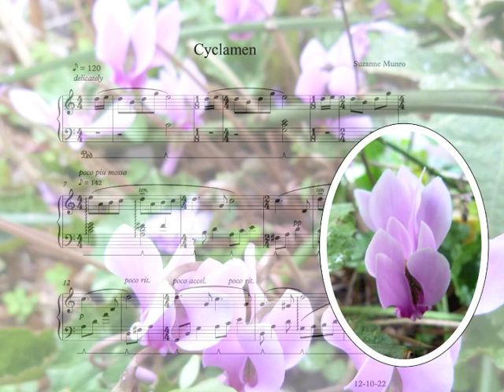October Sketches 22 Cyclamen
During this month, I have taken the suggestion of friend and poet (paperbird.me on Instagram) and have been writing creatively every day of the month: a short piano miniature, a poem and a piece of artwork. It's been very enjoyable! This creation was inspired by the little autumn cyclamen blooming secretively in our front garden.